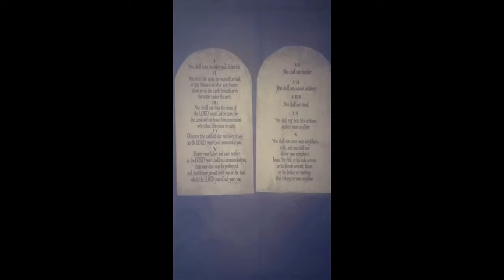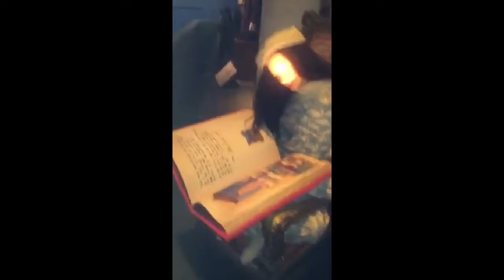I Met Superheros Vlog